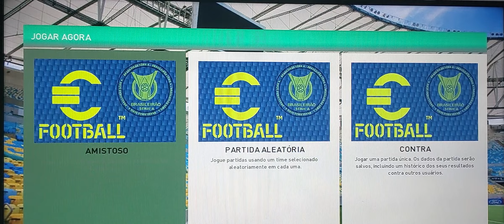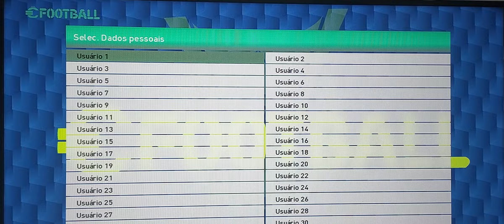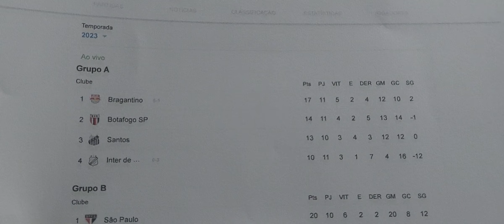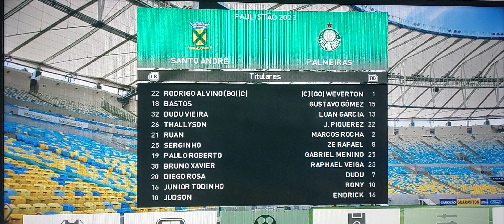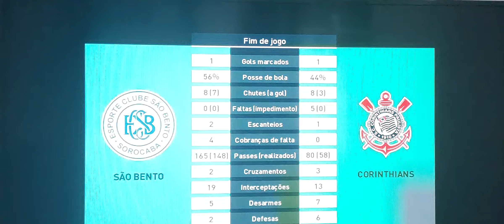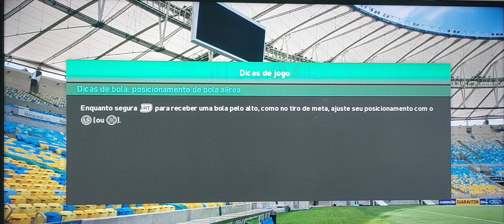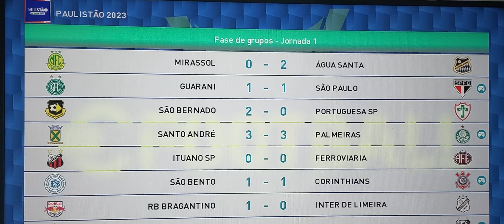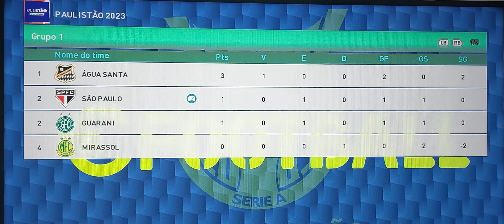PES 2023 Xbox 360 Paulistão Anderson Gamer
▶Compre Pela  Loja ▶

▶ RECEBE COM VÍDEO DE INSTALAÇÃO DE IMEDIATO (***APÓS A COMPRA)

▶ INSTALAÇÃO PC NOTEBOOK

▶ INSTALAÇÃO CELULAR

▶ PRECISA TER O JOGO PES 2018 PARA ADQUÍRÍR O PATCH

▶ JÁ INSTALADO E PRONTO COM A CONTA DO ANDERSON GAMER XBOX LIVE

▶ MANDAMOS PERFIL DA XBOX LIVE PARA VC JOGAR MIDÍA COMPARTILHADA